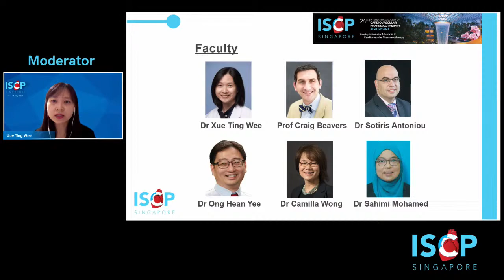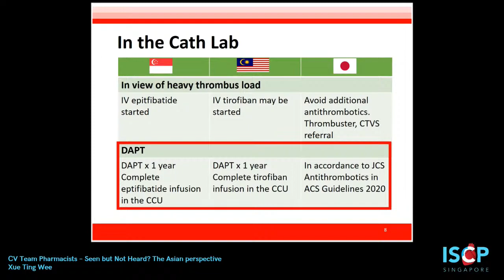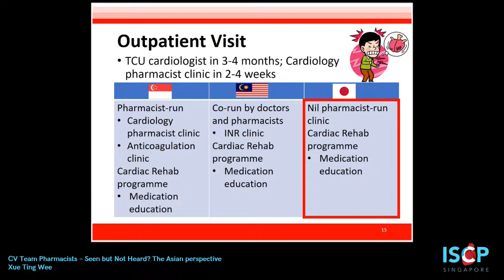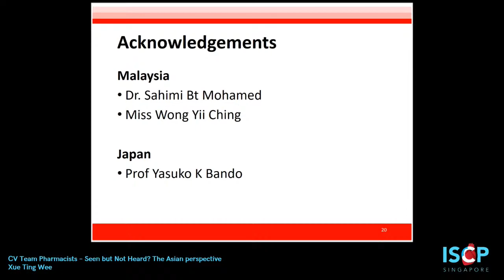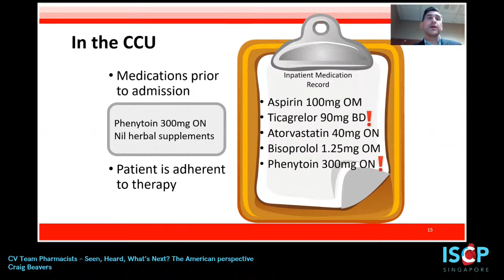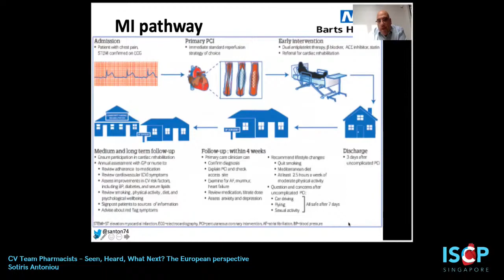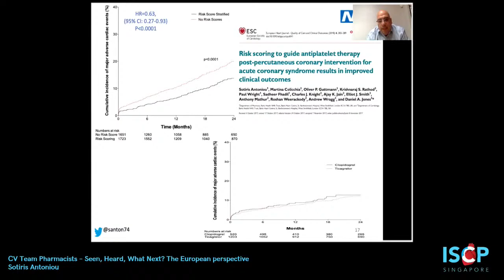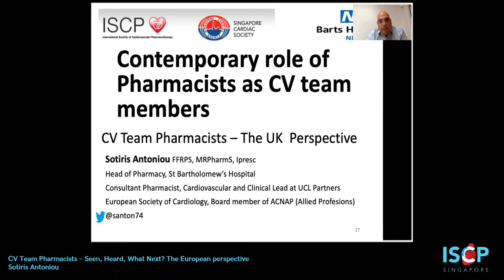ISCP 2021 - Contemporary role of Pharmacists as CV team members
ISCP 2021
Contemporary role of Pharmacists as CV team members
24 July 2021, Saturday
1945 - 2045 hours Singapore Time (UTC +8)

Moderator:
Dr Xue-Ting Wee
Senior Clinical Pharmacist
Khoo Teck Puat Hospital
Singapore

Presenters & Topics:
Dr Xue-Ting Wee
Senior Clinical Pharmacist
Singapore
Topic: CV Team Pharmacists - Seen but not heard? The Asian Perspective

Prof Craig Beavers
Chair
American College of Cardiology CV Team
United States
Topic: CV Team Pharmacists - Seen, Heard, what next? The American Perspective

Dr Sotiris Antoniou
Executive Director
Commonwealth Pharmacists Association
United Kingdom
Topic: CV Team Pharmacists - Seen, Heard, what next? The European Perspective

Panelists:
Prof Hean Yee Ong
President
Singapore Cardiac Society
Singapore

Dr Camilla Wong
Chief Pharmacist, Ministry of Health
Director
Allied Health, Sengkang Health
Singapore

Dr Sahimi Mohamed
Head of Clinical Pharmacy
Hospital Tengku Ampuan Afzan
Ministry of Health Malaysia
Malaysia

Organised by:
International Society of Cardiovascular Pharmacotherapy

Endorsed by:
Asian Pacific Society of Cardiology

Accredited by:
European Board for Accreditation in Cardiology